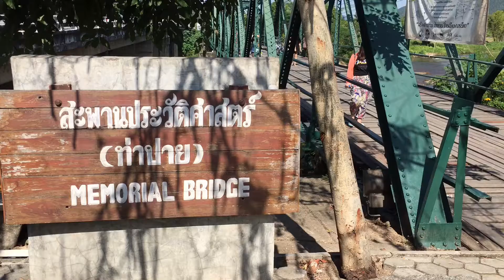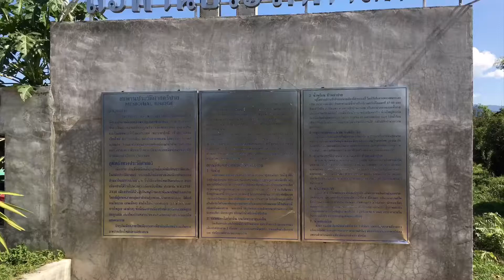《拜縣•旅》泰國Pai縣必遊景點之一～二次大戰紀念橋（20151119）